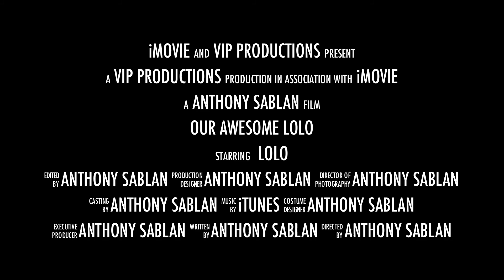Our Awesome Lolo Movie Trailer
Dedicated to our VIP Leader: Lolo